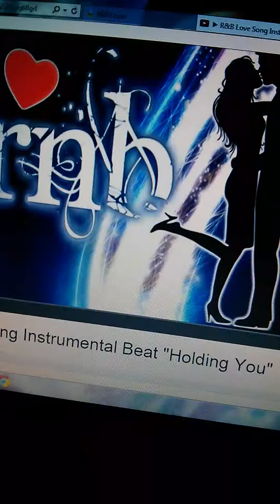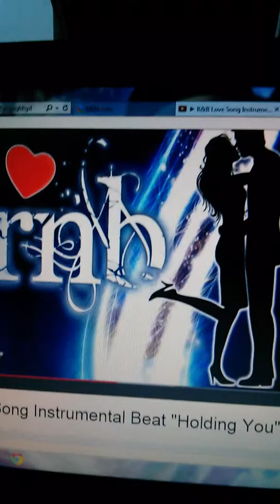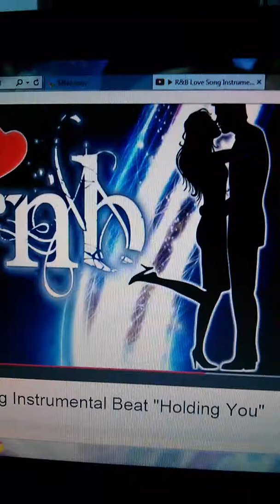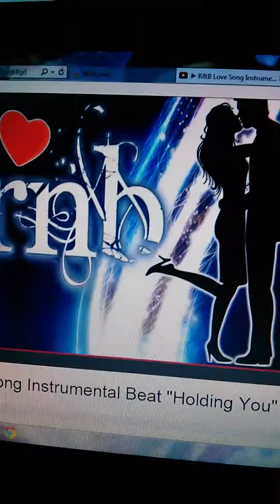Neo solo holding you (Cover) By Nehemiah Brooks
This song is about a very special women I love on of my dream girls